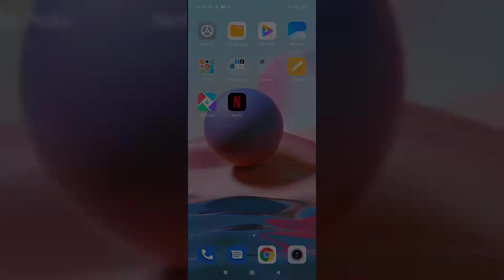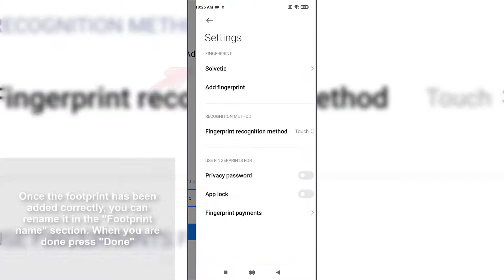👉🏽 How to ADD FINGERPRINT in Xiaomi Redmi Note 10, Note 10 Pro and Note 10 S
Solvetic_eng video-tutorial to know how to configure and activate the fingerprint on the Xiaomi Redmi Note 10, Note 10 Pro and Note 10 S ⭐ 𝗠𝗢𝗥𝗘 𝗩𝗜𝗗𝗘𝗢-𝗧𝗨𝗧𝗢𝗥𝗜𝗔𝗟𝗦 𝗔𝗡𝗗 𝗧𝗜𝗣𝗦 𝗫𝗶𝗮𝗼𝗺𝗶 𝗥𝗲𝗱𝗺𝗶 𝗡𝗼𝘁𝗲 𝟭𝟬, 𝗡𝗼𝘁𝗲 𝟭𝟬 𝗣𝗿𝗼 𝘆 𝗡𝗼𝘁𝗲 𝟭𝟬 𝗦

In this video you will see all the steps you must follow to know how to activate the fingerprint on the Xiaomi Redmi Note 10, Note 10 Pro and Note 10 S and configure it on your phone.